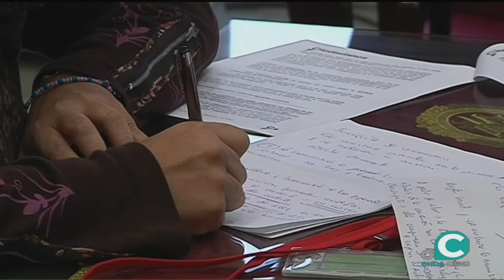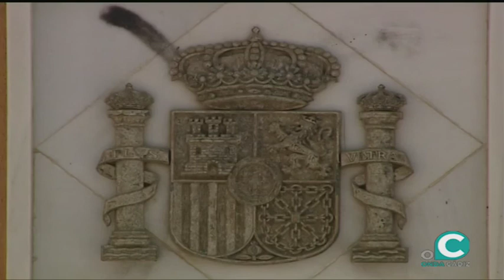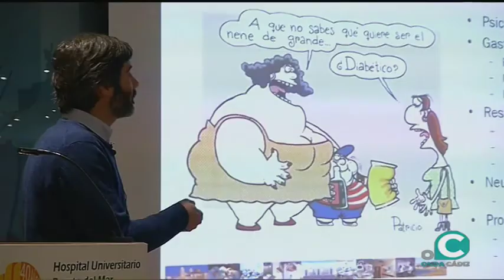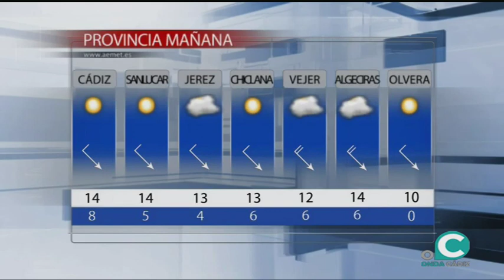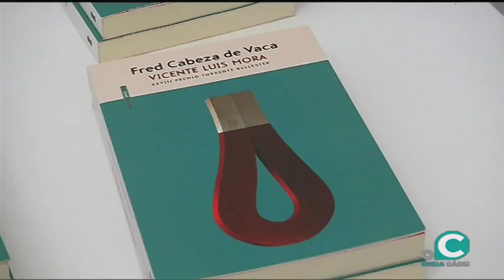NOTICIAS OC 01 02 2018